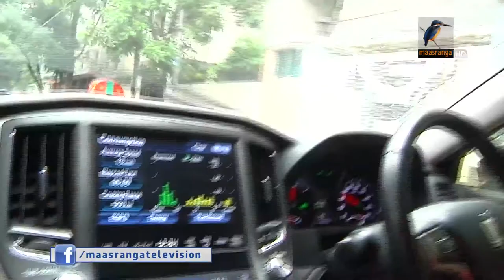রেসার আফফানের লক্ষ্য এবার চ্যাম্পিয়ন ট্রফি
গেল বছর আন্তর্জাতিক কার রেসিং প্রতিযোগিতা ভক্সওয়াগন অ্যামিও কাপে তৃতীয় হওয়া বাংলাদেশি রেসার আফফান সাদাত সাফওয়ানের লক্ষ্য এবার চ্যাম্পিয়ন ট্রফি। এমাসেই শুরু হচ্ছে এবারের আসর। এতে অংশ নিতে ১৯শে জুন ভারত যাচ্ছেন তিনি।